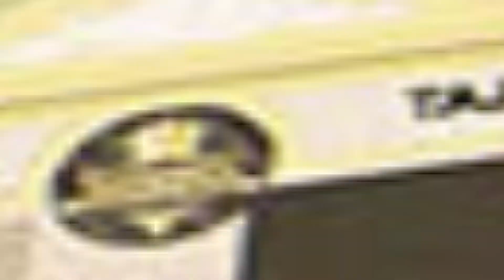King Marketing Islamabad | Trusted Real Estate Company Islamabad | Safe & Secure Investment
King Marketing Islamabad Is A Real Estate Marketing Company Located In Islamabad. It Is Working As A Marketing & Sales Partner With All The Societies In Islamabad ( Blue World City, Top City, Park View City, Silver City, Taj Residencia, Faisal Hills, University Town, Smart City, Faisal Town, B-17 etc. & All CDA Sectors). It Is Platinum Sales Partner Of Blue World City Islamabad. Company Is Providing Quality Services To It's Customers. We Believe That Trust Of The Clients Is The Main Key To Success. For Safe & Secure Investment In Real Estate, You Can Visit Our Office Or Call Us.

King Marketing Islamabad
Head Office: 2nd Floor, Sajid Sharif Plaza, G-11 Markaz Islamabad.